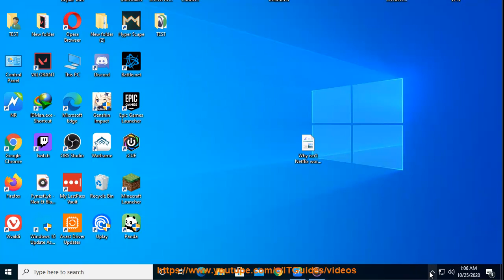Fix Netflix not working when connected to PandaVPN servers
Here's how to Fix Netflix not working when connected to PandaVPN servers. Hit & get yourself started w/ PandaVPN Pro later.